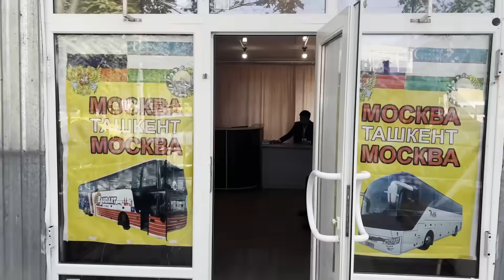ЯНГИЛИК !!! БУГУНДАН АСОСИЙ УРУШ ИСРОИЛ КУЧАЛАРИГА КУЧДИ